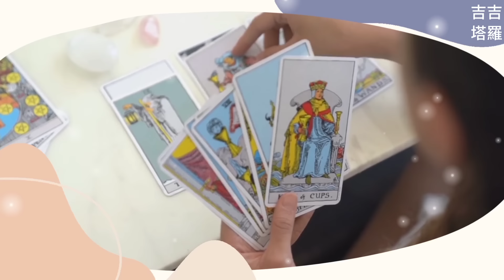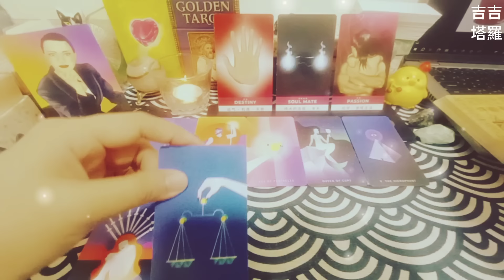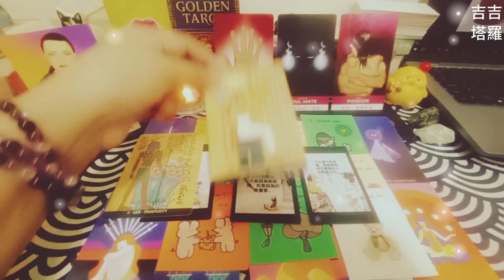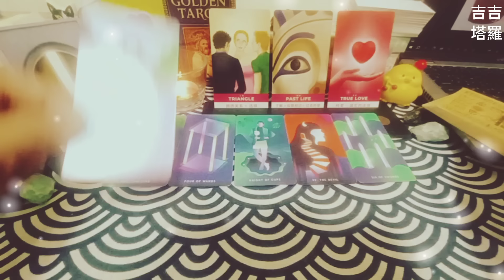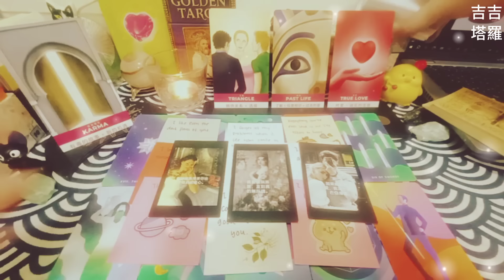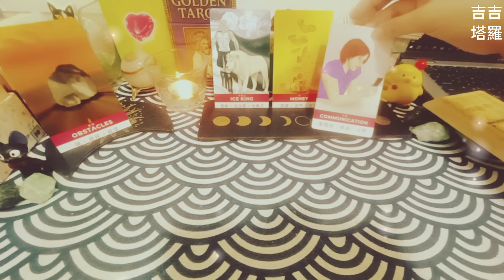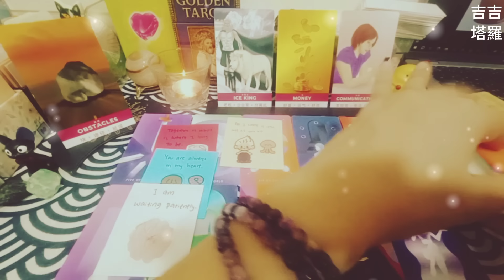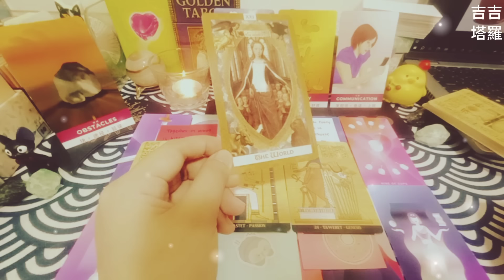【#1562】【塔罗·字卡·占卜】你/妳目前在他心裡的位置 | 神秘星期一塔罗 | 阿米拉的爱情神谕卡 | 埃及眾神指引卡 (無時間限制)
🙏❤️謝謝點贊❤️🙏
时间轴:

Intro 00:00
选项  - 杯子蛋糕🧁 00:36
选择1 - 杯子蛋糕1 01:00
选择2 - 杯子蛋糕2 10:57
选择3 - 杯子蛋糕3 22:04

2.看廣告、點擊廣告
3.透過「超級感謝」打賞
4.加入頻道會員